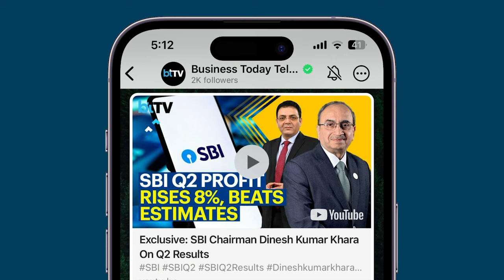Why Is Kashmir’s Gulmarg Experiencing A Dry Winter?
Popular winter tourist destination Gulmarg, known for its snow-covered slopes that attract skiers from across the country, received barely any snow this season, raising concerns over the effects of global warming on India's winters. The picturesque town appears barren and dry with only sparse patches of snow visible on the ground. Not only Gulmarg, but Kashmir's Pahalgam along with hill states Himachal Pradesh and Uttarakhand also received below-average snowfall.